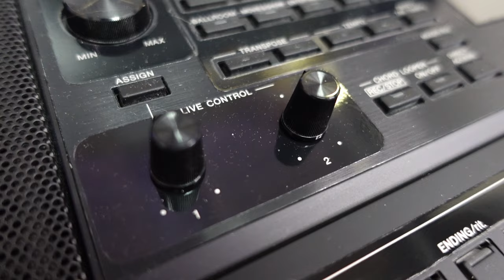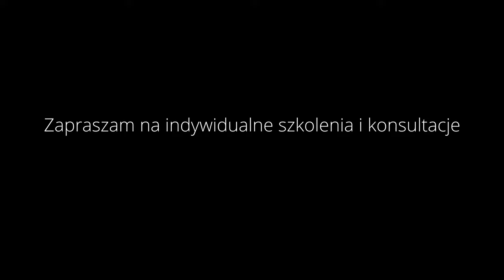KEYBOARDWAY SERVICE #9 - YAMAHA SX900 STUKAJĄCA KLAWIATURA - NAPRAWA, SMAROWANIE, CZYSZCZENIE.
W końcu na blat roboczy Akademii trafiła YAMAHA PSR SX900 ze stukającą klawiaturą. Generalnie problem jest z głośną pracą klawiatury, a dokładnie czarnych klawiszy. Do tego wymieniliśmy dwie całe oktawy klawiszy, bo klientowi trochę kleju się na niego wylało;)
SX900 przeszedł niemałe spa, wyczyszczony, wyodkurzany i przygotowany na kolejny sezon dla klienta!

A jak tam Wasze klawiatury SX700 i SX900 ? ;)

W tym odcinku zobaczysz krok po kroku demontaż disassembly Yamaha PSR SX-900 oraz smarowanie i czyszczenie klawiatury i frontpanelu.

Chciałbyś wysłać instrument do naprawy pisz:
Naprawa keyboardów Yamaha.